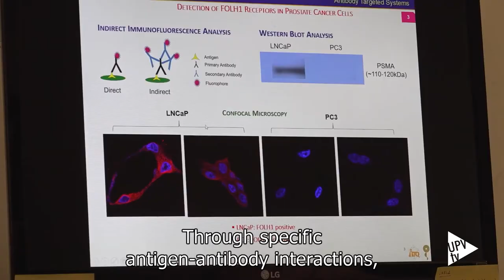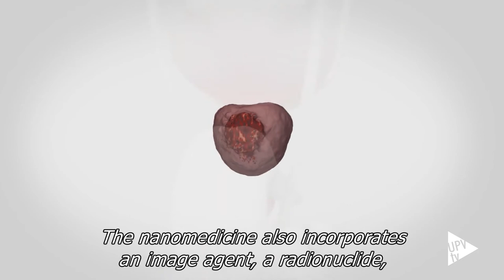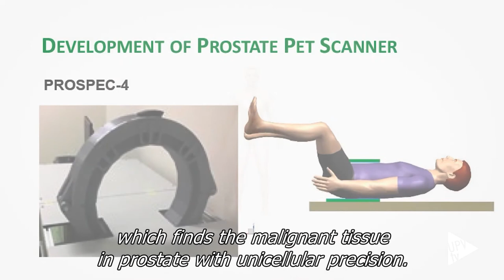Nanomedicina para el diagnóstico y tratamiento de cáncer de próstata - Noticia @UPVTV, 14-09-2020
Un equipo de investigadores del Instituto de Tecnología Química (ITQ), centro mixto de la Universitat Politècnica de València (UPV) y el Consejo Superior de Investigaciones Científicas (CSIC), ha desarrollado una nueva nanomedicina teranóstica para el diagnóstico y tratamiento del cáncer de próstata, basada en el uso de nanopartículas porosas orgánicas COF (covalent organic frameworks), y que destaca por ser más eficiente y menos agresiva que la quimioterapia convencional.

Su funcionamiento se basa en interacciones específicas de tipo antígeno-anticuerpo, que permiten la destrucción selectiva de células cancerosas en la glándula prostática y los ganglios linfáticos locales.

La nueva nanomedicina está compuesta por una nanopartícula de COF en la que se inserta la molécula de un agente terapéutico –en este caso, docetaxel, el fármaco más usado para el tratamiento del cáncer de próstata resistente a la hormonoterapia-; un anticuerpo monoclonal anti-FOLH1, que interacciona selectivamente con receptores de membrana FOLH1 de células de cáncer de próstata; y un agente de imagen, generalmente, un radionúcleo para tomografía de emisión de positrones (PET).